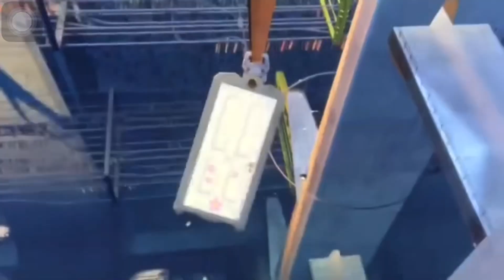Characters Inc part 18: door chase/Smudger’s defeat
Cast
Luke:Sullivan
Catboy: Mike
Owlette: Celia
Lily:boo
Smudger:Randall ￼